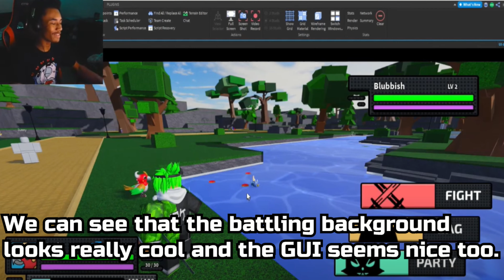This NEW Fakemon Game is Coming Out SOON...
Halloo people! Welcome to a new EPIK video! Today we're going to be talking about some new Kinalite Kingdom! This is an upcoming Roblox fakemon game that's open world! WE have tons of things to talk about including new Kinalites, the demo that's coming out soon, AND MORE!

If you did enjoy the video, please considering liking and subbing. I spend a lot of time on these videos, and it would be so very helpful if you did like or sub.
I'm trying to reach 500 subs also, so ROAD TO 500!

chapters(since im so nice fr)
0:00-0:43 What is Kinalite Kingdom?
0:43-1:16 Kinalites
1:16-2:20 Game and Demo